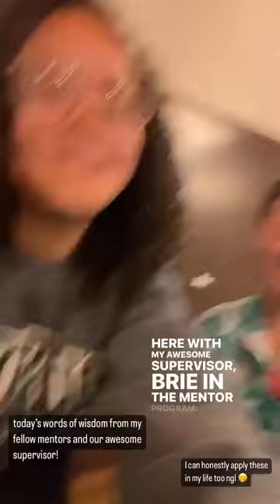Beckie: Latin American Club, Education Major | Instagram Takeover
Meet Beckie! She's a junior liberal arts education major and social vice president for Latin American Club (LAC). She took over our stories on Instagram to share a day in her life at Southern, what it's like being an education major, and everything LAC. Beckie hails from Wildwood, Georgia, speaks 3 languages, and when she's not busy studying, you can find her working on crafts/DIY projects, painting, or cooking.

Takeover date: September 28, 2022